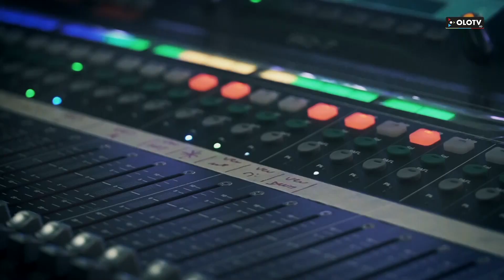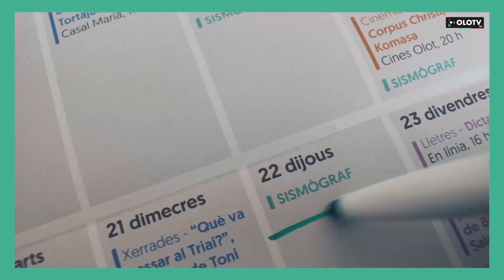Mac Exprés: Edició del 9 juny 2023